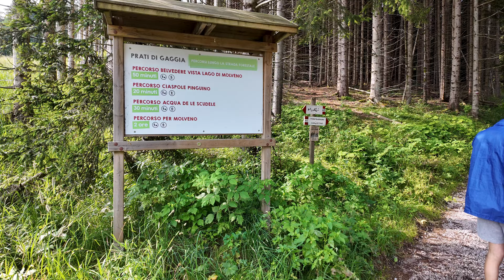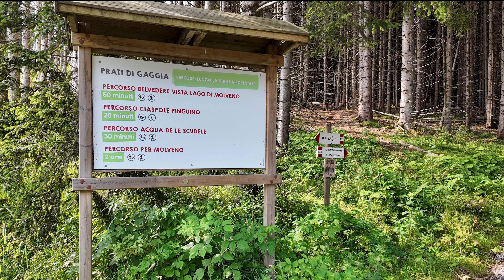Andalo e il lago di Molveno - Trentino estate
Andalo è meta ideale per vacanze outdoor e in famiglia. Si trova a1040 metri di altitudine ed è a 40 km da Trento. Ciò che è presente nel video è una proposta su cosa fare in 3 giorni ad Andalo in estate senza stancarsi tanto.
Primo giorno (arrivando primo pomeriggio): visita di Andalo
Secondo giorno: passeggiata lungo il sentiero che porta da Andalo a Molveno (4,1 Km), visita del lago e salita all'altopiano di Pradel con la cabinovia per ammirare il lago dall'alto.
Terzo giorno: cabinovia per i prati di Gaggia (percorso numero 7 della rete di funivie), sentiero per belvedere con vista del lago di Molveno e ritorno ai prati con pranzo allo Chalet Forst.
Capitoli:
0:00     Andalo
3:02     Sentiero Andalo - Molveno e lago di Molveno
7:05     Cabinovia Molveno - Pradel
9:10     Cabinovia Andalo - Prati di Gaggia e sentiero per belvedere con vista del lago di Molveno